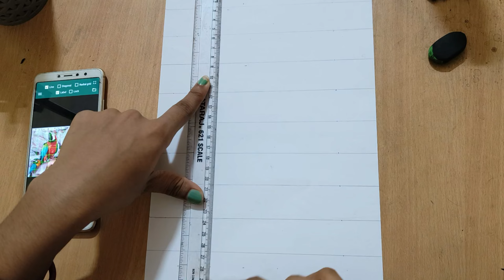girl pencil drawing/pencil drawing step by step/easy drawing/simple Drawing/intresting art video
hello friends

sketch
drawing
easy sketch
sketching
easy sketching
girl portrait
easy portrait